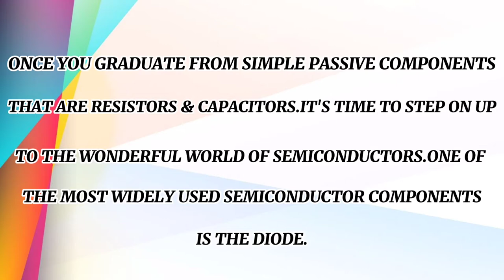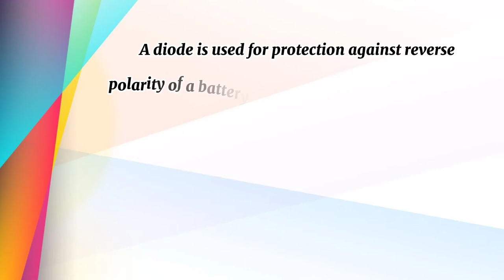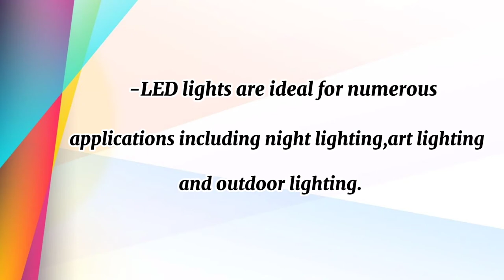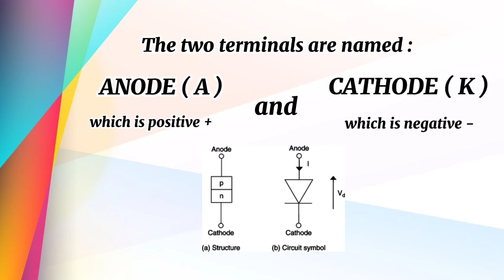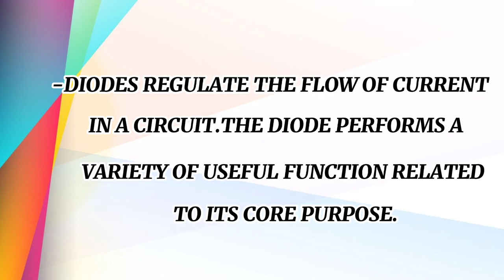LESSON # 5 | SMD DIODE / INDUCTOR | YOUR FUTURE LADYTECH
THIS VIDEO IS FOR THOSE WHO WANT TO LEARN BASIC ELECTRONICS ON IPHONES AND IPADS..

LESSON # 5
SMD DIODE/INDUCTOR

NAME OF STUDENT: ELAINE M. CALIPJO
TRAINOR : JOSUE C. MALICOSIO
QUALIFICATION:IPHONE'S AND IPAD'S SERVICING ( ONLINE CLASS BATCH 2 )
SCHOOL : NEGOTECH CENTER
DATE : SEPTEMBER 20,2021

You may watch on this videos!